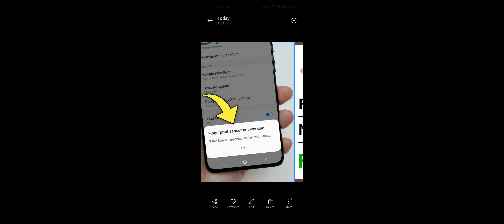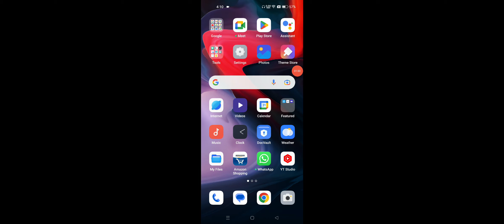Realme Fingerprint Sensor Not Working Problem Solve